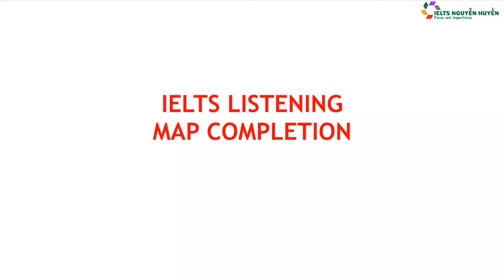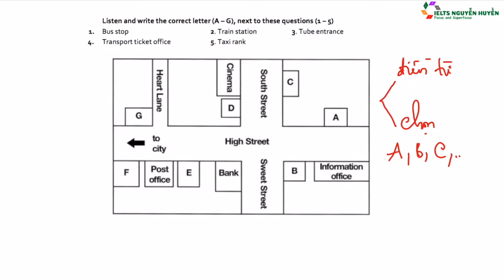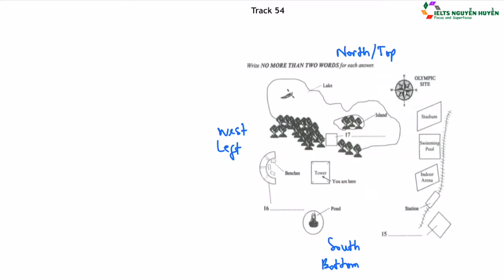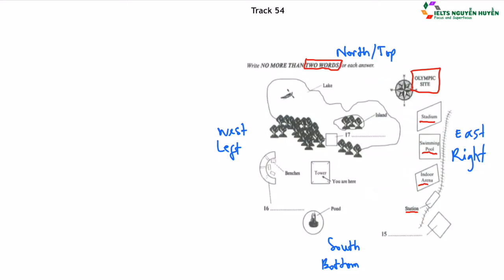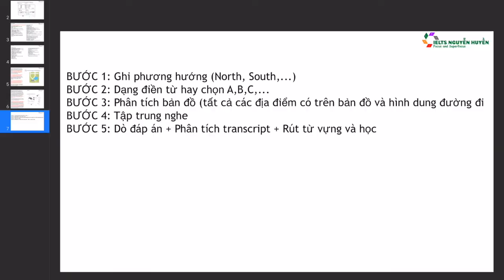Cách làm IELTS Listening Map Completion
Các khóa học Online + Offline, kinh nghiệm tự học IELTS, tài liệu chi tiết cho từng kỹ năng, các bạn có thể truy cập tại: